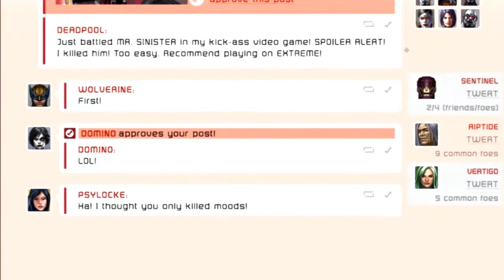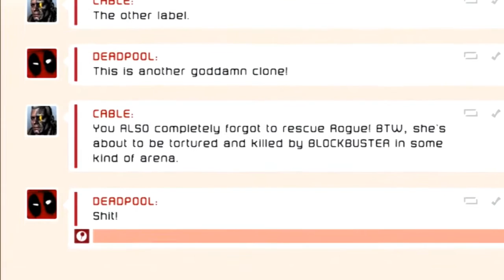Let's Play! Deadpool Ep 4 pt2